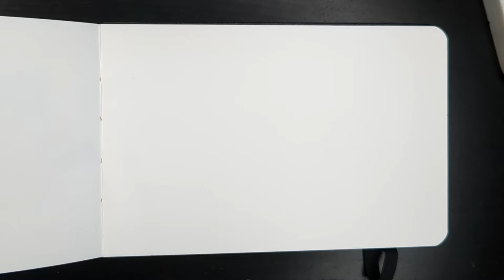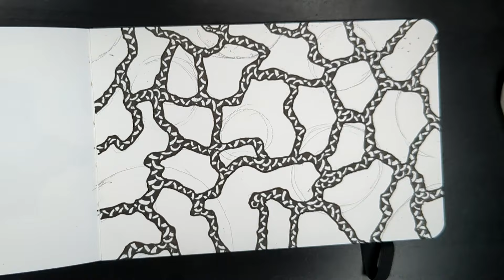How to Zentangle | Step-by-Step simple Color Zentangle Pattern for Beginners | Art to Relax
Hi everyone!

In today's video, I'm excited to guide you through a relaxing and creative journey with a step-by-step beginner's guide to this Zentangle illustration. If you're new to Zentangle, it's a fantastic method for emptying your mind and relieving stress through structured patterns and repetitive lines.

This video is perfect for:
✨ Beginners who are eager to learn and create beautiful Zentangle patterns.
✨ Those looking to introduce colors into their Zentangle artwork gradually.
✨ Anyone seeking a calming and creative activity to escape daily stresses and unwind.

Throughout the video, I'll walk you through each step, making it easy to follow along and create your own intricate designs. Whether you're picking up a pen for the first time or looking to expand your Zentangle skills, this tutorial is tailored just for you.

What I am using:
✨ Moleskine Sketchbook (paper weight 120gsm) But you can totally use any paper/sketchbook you have!
✨ Faber Castell Pitt Artist pen Brush (in three colours)
✨ Staedtler pigment liner Size 05 (For the tangles)
✨ Sakura Pigma Micron Size 10 (For the main lines)

Also, it would be great if you could check out my Etsy shop, I create a number of digital products that you can find useful in different ways :)
✨ Zentangle Pattern templates
✨ Zentangle .SVG
✨ Mandala Practice Sheets
✨ Wall art

Let's dive in and start creating beautiful Zentangle art together!